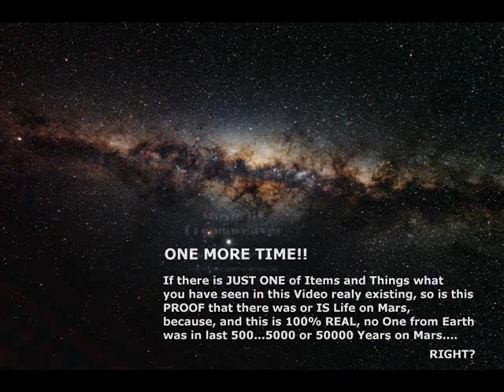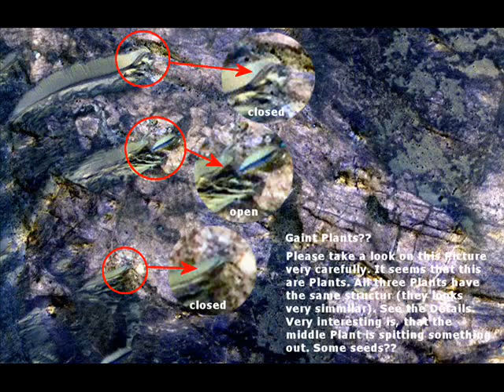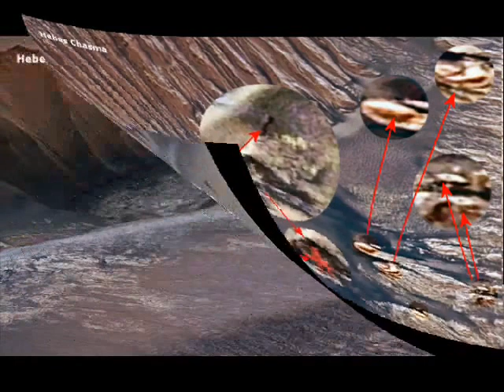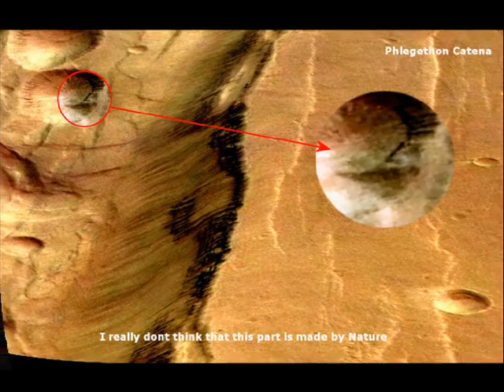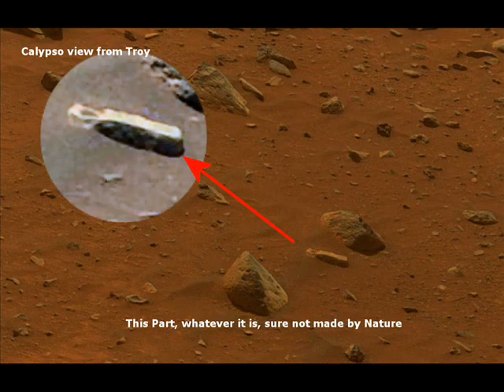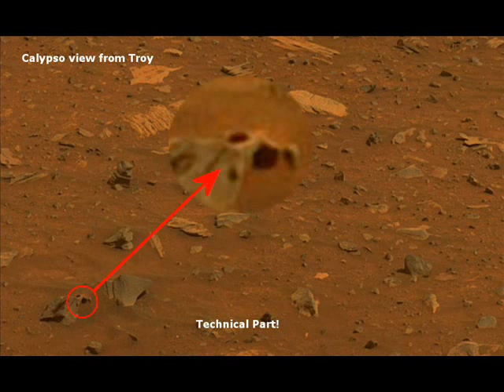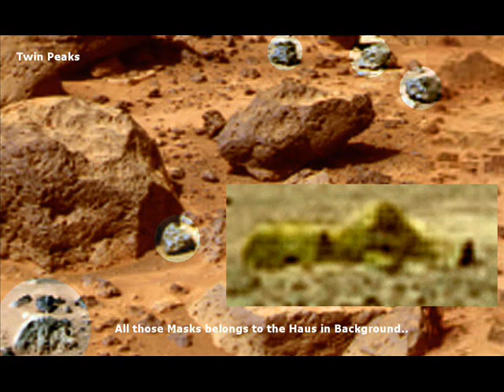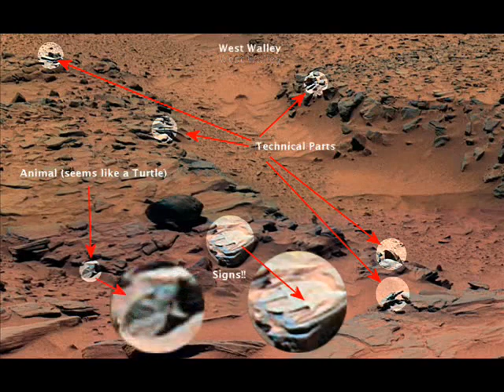MARS • NEW, NEVER SEEN BEFORE • Proofs about Life on MARS! • My 14 Video